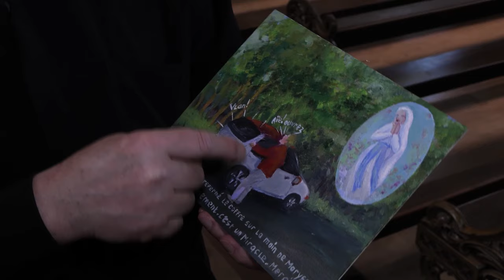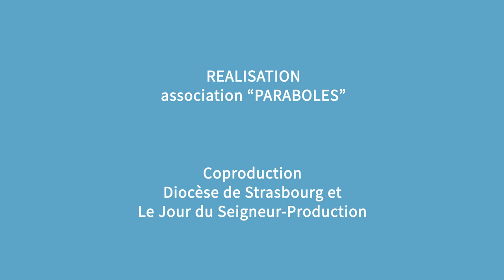Emission Paraboles 756 ( Le sanctuaire Notre-Dame de Thierenbach - Agenda)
Sommaire :

Le sanctuaire Notre-Dame de Thierenbach

Le sanctuaire Notre-Dame de Thierenbach fête cette année son troisième centenaire (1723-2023). Un lieu de pèlerinage très ancien puisque dès le 8e siècle la Vierge est vénérée en ces lieux. C’est un miracle survenu en 1680 qui va faire de ce sanctuaire un lieu où l’on vient prier pour la guérison comme l’attestent les nombreux ex-voto accrochés aux murs de la basilique. Longtemps occupée par les moines de Cluny, la basilique actuelle a été remaniée au 19e pour lui donner un style baroque. Le Père Patrick Koelher nous fait découvrir cette histoire et l’actualité du sanctuaire.

Agenda